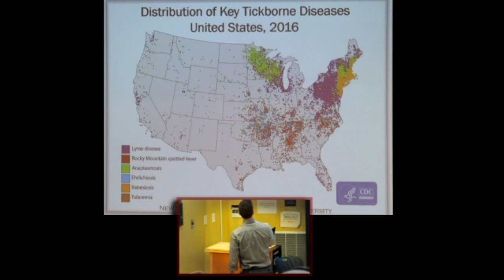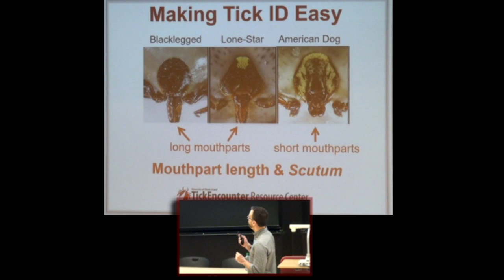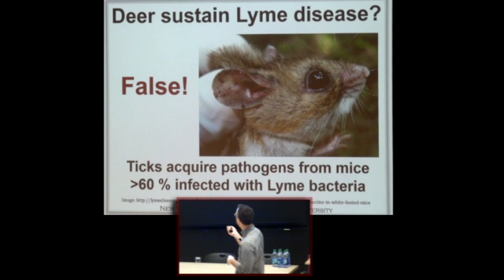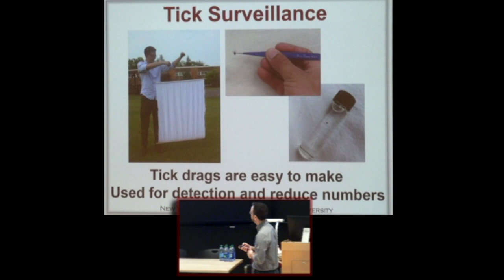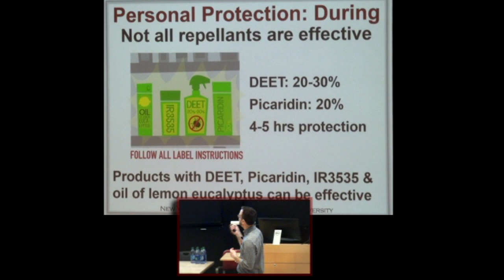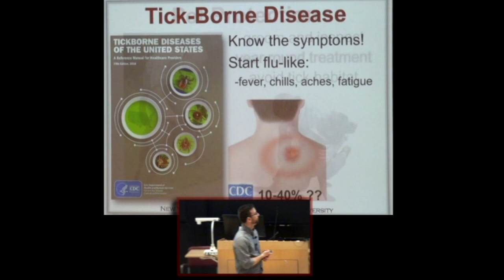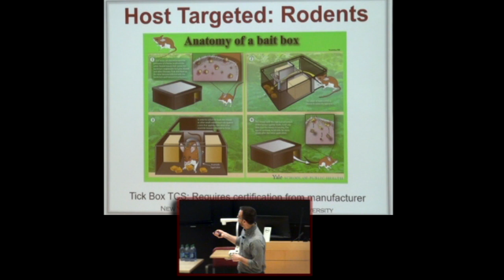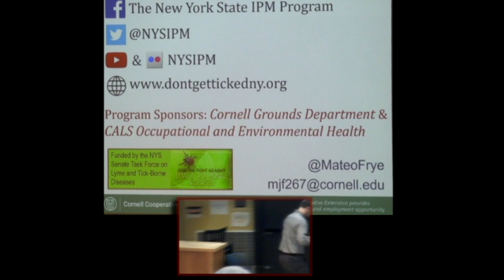Don't Get Ticked New York!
4/4/2019, Cornell Pesticide Applicator Update, Ithaca, NY.
Ticks problems in New York are on the rise. This presentation will identify the risks associated with ticks, provide information on how to avoid ticks, dispel popular myths, and offer options for management.